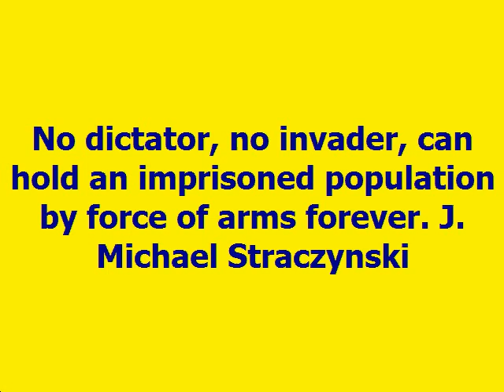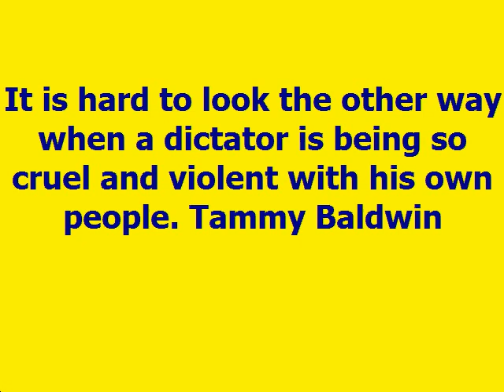Dictator Quotes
Investments